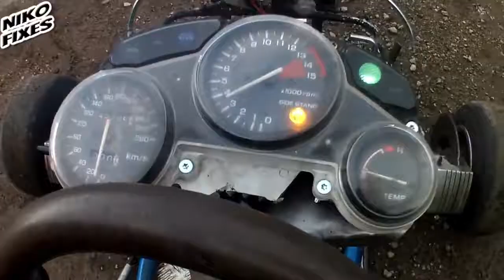Honda CBR 600cc engine modified To Fit A Gokart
We had a spare engine so we made a Upgrade to the gokart from 125cc to 600cc now its a beast

Thank you so much for your subscription and for watching my Videos
Remember to Comment What you think about it